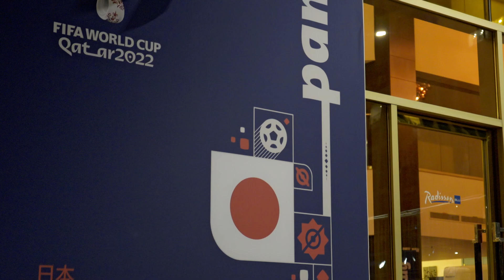Samurai Blue Japan Welcome Ceremony at Radisson Blu Hotel, Doha